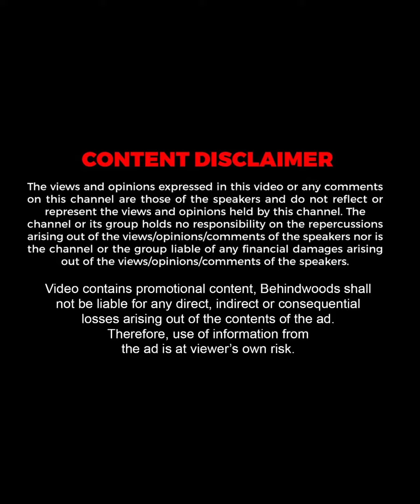என்னங்க பக்கத்துலயே முதலை போகுது 😱